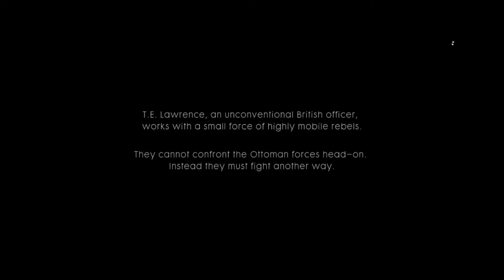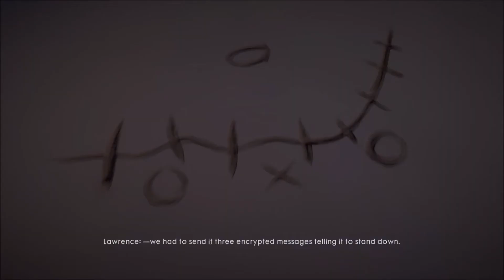BF1 Singleplayer: Episode 15: Nothing is Written, Hidden in Plain Sight (No Commentary)